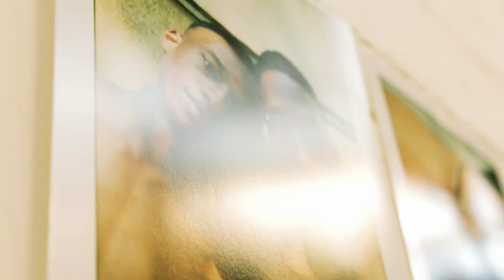Cortex Presents: A Confidential Exhibition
Creative platform Cortex presents: A ‘Confidential’ Exhibition at The Crows Nest gallery on the 7th July.

Following our excellent sell-out exhibition in Brighton back in March, we return for a summer instalment in London.

We exhibited a variety of artwork from Cortex members:

Henry Parkin
Tom Wildblood
Max Brogan
Jack Dennison
Harry Cartwright
Immy Fooks
Jakob Hanikene
Jannine Ngesang
Milly Cope
Eska Way

As well as music from Cortex’s resident DJ’s and live musicians:

PANAROUX (DJ)
Dan Kiing
DISTRIKT INKAS
K The Infinite
Frenzy